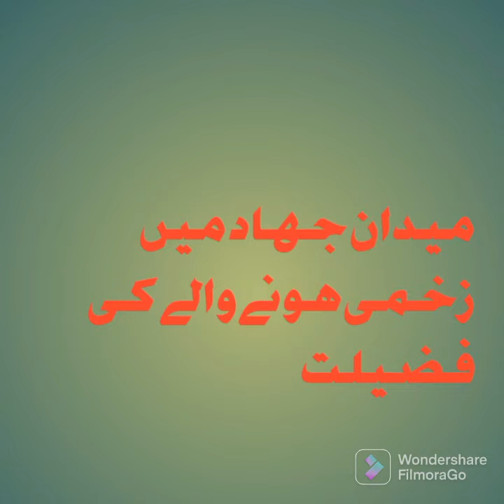𝑴𝒆𝒅𝒂𝒏 𝑬 𝒋𝒊𝒉𝒂𝒅 𝒎𝒆𝒏 𝒛𝒂𝒌𝒉𝒎𝒊 𝒉𝒐𝒏𝒚 𝒘𝒂𝒍𝒚 𝒌𝒊 𝒇𝒂𝒛𝒊𝒍𝒂𝒕#mixlife